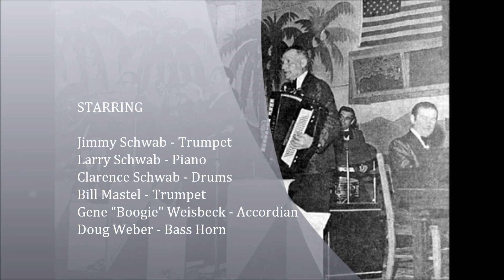Jimmy Schwab and the Bubbling Quintet play Gene's Polka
Perhaps the most well-known piece named in honor of the band's accordian player, Eugene "Gene" "Boogie" Weisbeck.  This is a transfer from the original 45 rpm publicity record.